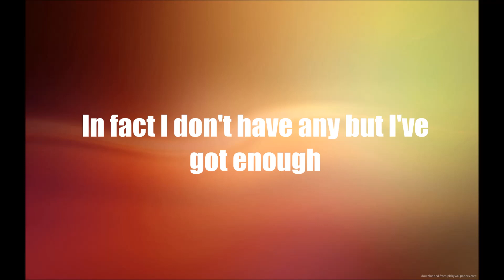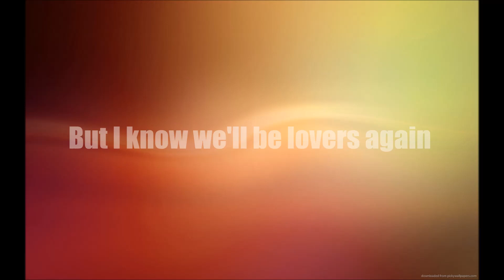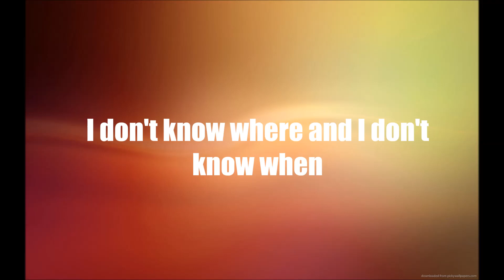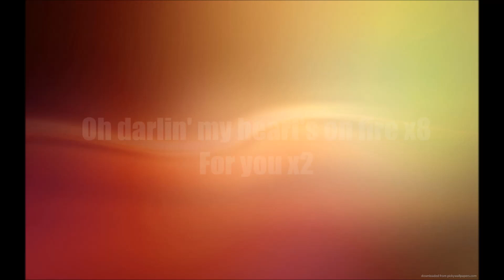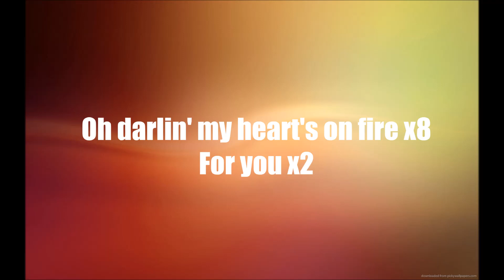Heart's on Fire - Passenger (Lyric Video)